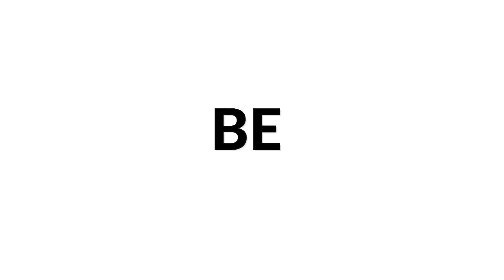Adagio & Allegro from G F Handel's Violin Sonata HWV 373 | Siccas Media presents Emrah Koçak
Siccas Media presents Emrah Koçak plays Adagio & Allegro from G. F Handel's Violin Sonata HWV 373 (Arr E. Koçak) on classical guitar.

Emrah Koçak is a Turkish Guitarist, born in İstanbul and educated in the İstanbul University State Conservatory, Classical Guitar Department. As a studio artist, he has recorded in hundreds of albums and singles of famous singers in popular music both in his country, middle east and all over the world since 2006. He continues recording in sessions, as well as playing at stage with very famous singers of his country.